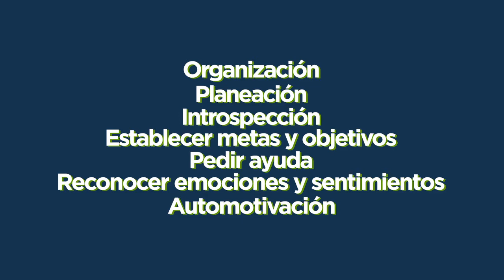Aprendizaje autorregulado en el Modelo Educativo Cuauhtémoc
Sabías que…

El Modelo Educativo Cuauhtémoc se basa en la capacidad de autorregulación del estudiante, donde el aprendizaje ocurre en un entorno social.